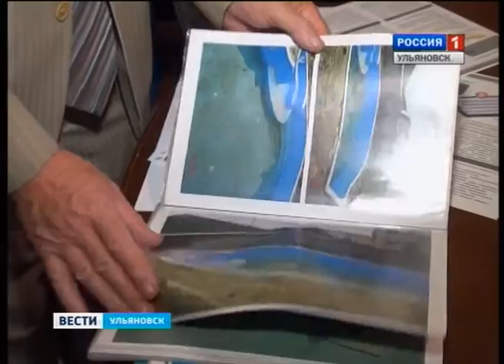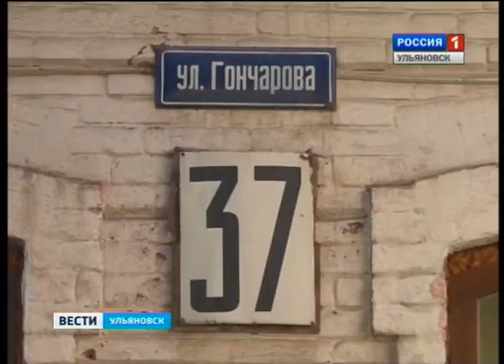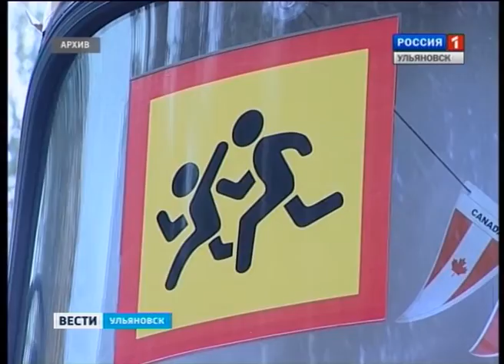Выпуск программы "Вести-Ульяновск" - 18.08.15 - 19.35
- Новые идеи, доходные решения… Область подставила плечо предпринимателям.
- Рушится надежда и рушится дом… Дом купца Кутенина в аварийном состоянии.
- Жить вместе… в Ульяновске проходит Российско-Германского Диалог – Форум.
- Регион растет, казна пополняется… Вести с аппаратного совещания в областной администрации.
- Народный рейтинг… Итоги двух волн проекта «Диалог» подвели в областном центре.
- Дороги к знаниям! В регионе ремонтируют школьные маршруты, что это и зачем расскажем в выпуске